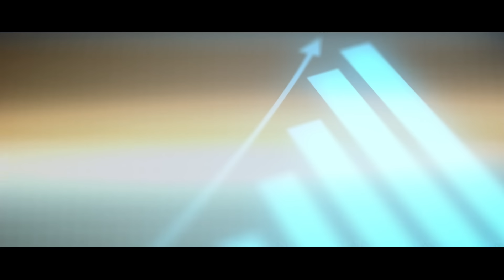Bluerose Publishers presents : Digital Transformation for New India by Divya Madaan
About the author:
With 22 years of IT industry experience, Divya Madaan, an IIM Ahmedabad alumnus and B.Tech graduate from Kurukshetra University, is known for driving transformational change and fostering continuous growth. Her global career spans APAC, Europe, and the U.S., where she has led digital transformation initiatives at multinational companies. As an expert in Platforms Engineering, Quality Engineering, and Automation, she excels in building high-performing, cross-functional teams with a leadership style defined by authenticity, integrity, and collaboration. Divya’s expertise in delivery management includes managing large multi-geography teams, securing multi-million-dollar deals, and nurturing enduring client relationships while balancing P&L responsibilities, capacity planning, and talent development. An accomplished speaker on technical and leadership topics, Divya also pursues her passion for Kathak, embodying a commitment to lifelong learning and growth. Her dynamic journey and transformative insights empower CEOs, change-makers and innovators to excel in digital landscape. Her proven record consistently inspires leaders to embrace change.

About the book:
India leads a global digital revolution, hosting over 50% of the world’s Global Capability Centres and benefiting from rapid tech advancements, a vibrant startup ecosystem, and supportive policies. My book, Digital Transformation for New India, is a comprehensive guide for C-suite executives, organizations, academicians, and policymakers to harness this potential and drive change. It traces India’s journey as a digital powerhouse, explores the core pillars of transformation—Technology, Processes, and People—and demonstrates how AI and data analytics are reshaping industries. The book also offers a SWOT analysis of India’s strategic advantage in hosting GCCs, outlines frameworks for effective change management, and provides practical tools like templates and case studies. Aimed at CEOs, digital transformation professionals, and industry visionaries, it delivers actionable insights and strategic takeaways to help reimagine business in New India.